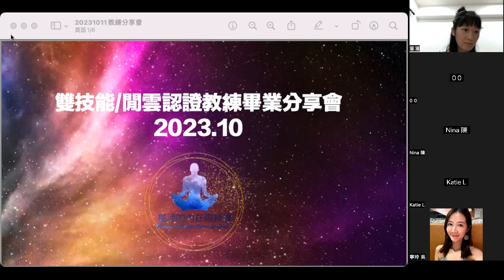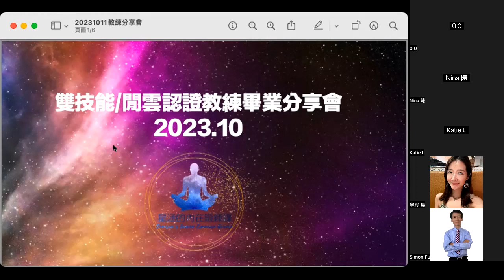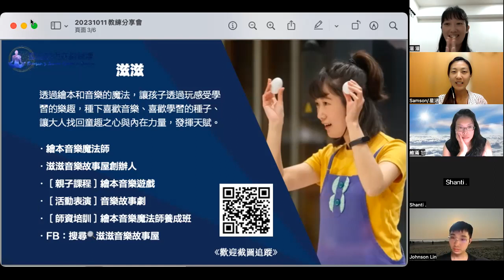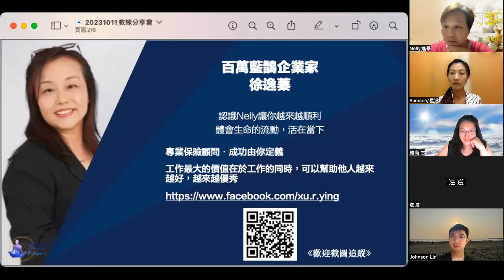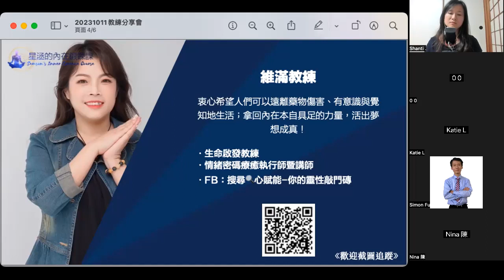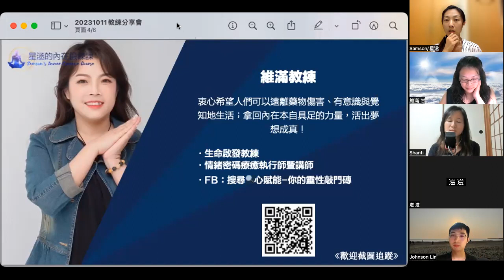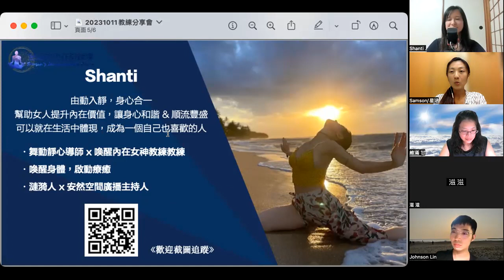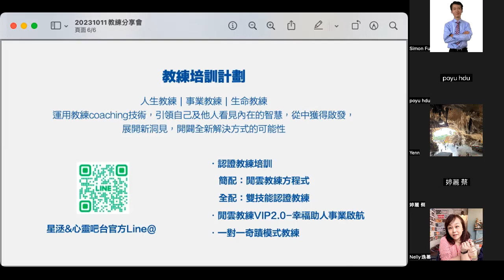雙技能/閒雲認證教練結業分享會2023.10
【心靈吧台教練培訓計劃】
對於成為教練、療癒師等利己且助人的工作者感興趣，
同時你也厭倦了市場上一堆行銷技術型課程發展事業的方法，

你渴望能走出一種專屬於你獨一無二事業模式的方法，可以參加或了解以下學習方案：

📌 「雙技能認證教練班」｜新一期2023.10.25
對於想擁有一技之長且能搭配自身天賦，創造助人助己且時間自由的事業模式感興趣

📌 閒雲VIP2.0-幸福助人事業啟航｜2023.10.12 on board
這是一個進階長期學習的團體教練課，持續鍛鍊 & 維護良好的狀態，找到你喜愛的定位、方向，包含你自己的成長和助人技巧、事業技巧，而且有機會接受我們的焦點教練指導。

📌 閒雲事業加速-奇蹟模式一對一教練全面翻轉你的事業與生命
這是我的一對一教練，在這邊我有機會跟你合作，進行一對一半年到一年的時間，協助你找到適合你「做少得多」的作法且愉悅地推進你想擁有的理想事業和生活！

📣閒雲教練即時社群｜透過做少得多、思維鍛鍊，學習提升助人技術與教練事業技巧

📣 心靈吧台顯化社群｜一起透過內在鍛鍊直播課，學習、實踐療癒內在、開發生命潛能， 展現你天生擁有的心靈創造力！

══ ೋღ♥ღೋ ══
關於星洆

2008年以前，每天工作12小時一個月賺不到3萬台幣的生活，
在身心俱疲的情況下，透過持續地學習與內在鍛鍊、覺察內在的限制性信念，

轉變自己的人生實相，搖身一變為現在每年將近有1半時間，
LONGSTAY在渡假勝地峇里島衝浪，經營線上教育事業的線上課程講師。

擅長用簡單易懂的語言、文字與精心設計的練習，
透過心靈吧台電子報、部落格文章和社群媒體，

幫助人們從日常生活中發現不小心相信的無效信念，
創造超過數十套不同主題的線上教練與課程，

包含財富、關係、心靈成長、閒雲創業等主題，
協助超過上千位學生按步就班、覺察內在的限制性信念，由內而外地轉變自己的生活。

學員來自台灣、香港、中國、新加坡、馬來西亞、澳洲、美國世界各地。
比起學生稱呼他為老師，他更自許為一位終生學習與分享者。